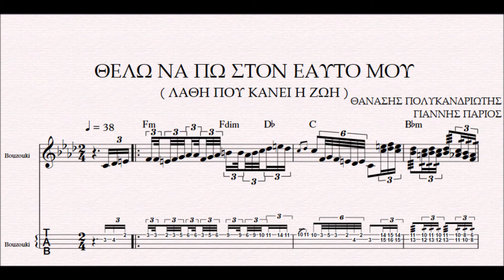ΘΕΛΩ ΝΑ ΠΩ ΣΤΟΝ ΕΑΥΤΟ ΜΟΥ - DEMO ΠΑΡΤΙΤΟΥΡΑ ΘΑΝΑΣΗΣ ΠΟΛΥΚΑΝΔΡΙΩΤΗΣ